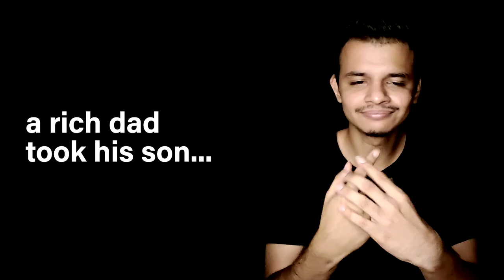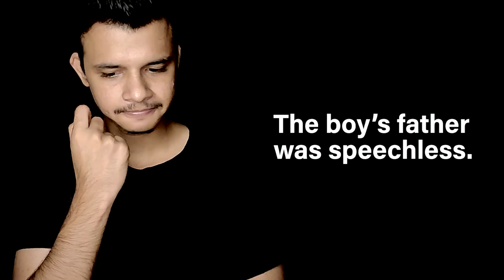The Rich Dad Who Took His Son to a Poor Village - An Inspirational Story About Life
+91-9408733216